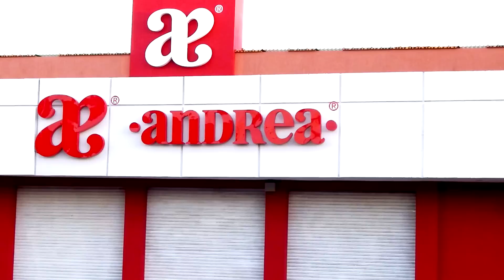Lo que no sabias de la famosa marca de zapatos Andrea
Andrea en el nombre del diseño, una marca de zapatos de diversos diseños, elegantes, y de buena calidad.